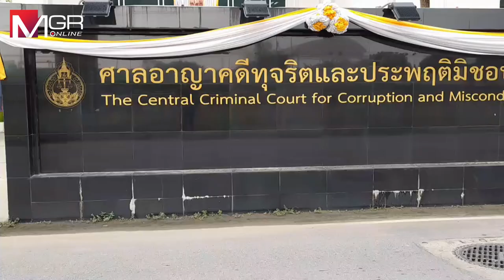ทนายเตรียมยื่นอุทธรณ์ หลังศาลยกฟ้องอดีตอธิบดีกรมอุทยานฯ ร้องดําเนินคดี ผบก.ปปป.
ทนายเตรียมยื่นอุทธรณ์ หลังศาลยกฟ้องอดีตอธิบดีกรมอุทยานฯ ร้องดําเนินคดี ผบก.ปปป. ชี้เป็นการปฏิบัติตามหน้าที่